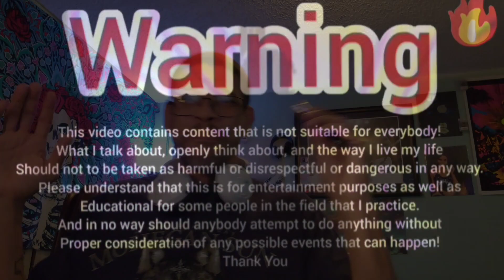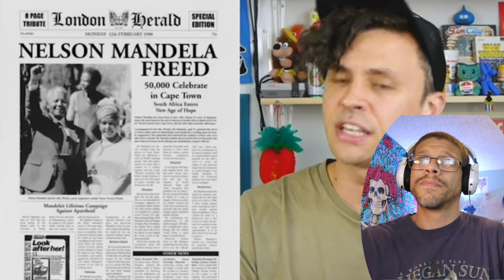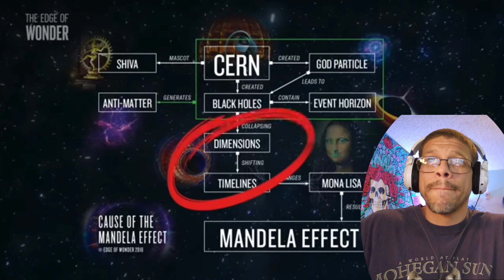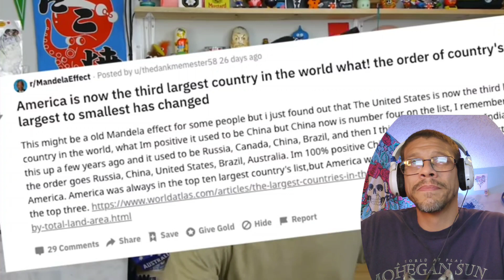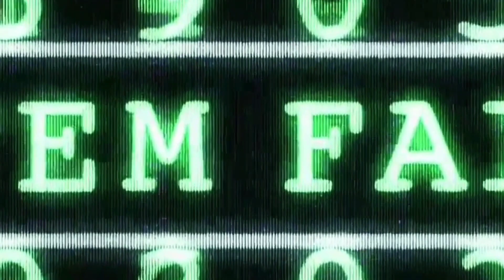The Mandela Effect Is Dumb! Say What?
That is right my crazy's you see the title and we are about to have a reaction video about help this guy calling the Mandela effect dumb.. But that's not all he called dumb you'll have to watch it all. Big cheers and blessings 🙏

 If you would like to donate to make videos make videos more better as well as help me complete the dream that I'm looking for Which is to keep communicating the truth!